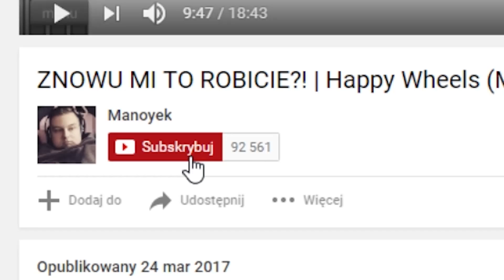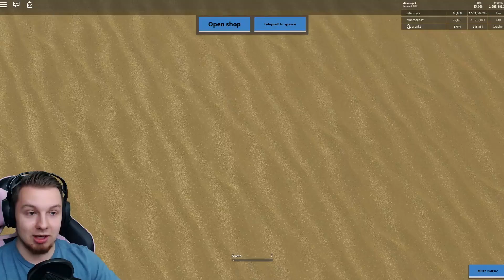ZNISZCZYŁEM DIAMENTOWE AUTO ZA 1,5MLD $?! | Roblox